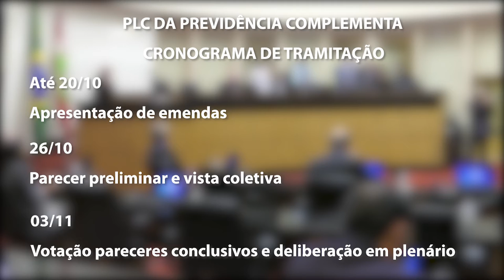É Notícia - Definido novo cronograma de tramitação do PLC da previdência complementar - 06/10/21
Foi definido um novo calendário de tramitação do projeto de lei complementar que estabelece uma modalidade diferenciada de previdência para os servidores estaduais.

A decisão foi tomada na quarta-feira (6), em reunião conjunta dos três colegiados responsáveis pela análise da matéria: as comissões de Constituição e Justiça; de Finanças e Tributação; e de Trabalho, Administração e Serviço Público.